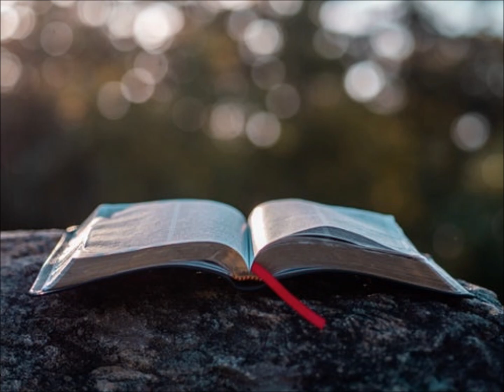SAMEDI 16 AVRIL 2022-9-CINQUIEME LECTURE-IS 55, 1-11-VIGILE PASCALE-ANNEE C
Isaïe 55, 1-11
Ainsi parle le Seigneur :
    Vous tous qui avez soif,
venez, voici de l’eau !
Même si vous n’avez pas d’argent,
venez acheter et consommer,
venez acheter du vin et du lait
sans argent, sans rien payer.
    Pourquoi dépenser votre argent pour ce qui ne nourrit pas,
vous fatiguer pour ce qui ne rassasie pas ?
Écoutez-moi bien, et vous mangerez de bonnes choses,
vous vous régalerez de viandes savoureuses !
    Prêtez l’oreille ! Venez à moi !
Écoutez, et vous vivrez.
Je m’engagerai envers vous par une alliance éternelle :
ce sont les bienfaits garantis à David.
    Lui, j’en ai fait un témoin pour les peuples,
pour les peuples, un guide et un chef.
    Toi, tu appelleras une nation inconnue de toi ;
une nation qui ne te connaît pas accourra vers toi,
à cause du Seigneur ton Dieu,
à cause du Saint d’Israël, car il fait ta splendeur.
    Cherchez le Seigneur tant qu’il se laisse trouver ;
invoquez-le tant qu’il est proche.
    Que le méchant abandonne son chemin,
et l’homme perfide, ses pensées !
Qu’il revienne vers le Seigneur
qui lui montrera sa miséricorde,
vers notre Dieu
qui est riche en pardon.
    Car mes pensées ne sont pas vos pensées,
et vos chemins ne sont pas mes chemins,
    Autant le ciel est élevé au-dessus de la terre,
autant mes chemins sont élevés au-dessus de vos chemins,
et mes pensées, au-dessus de vos pensées.
    La pluie et la neige qui descendent des cieux
n’y retournent pas sans avoir abreuvé la terre,
sans l’avoir fécondée et l’avoir fait germer,
donnant la semence au semeur
et le pain à celui qui doit manger ;
    ainsi ma parole, qui sort de ma bouche,
ne me reviendra pas sans résultat,
sans avoir fait ce qui me plaît,
sans avoir accompli sa mission.